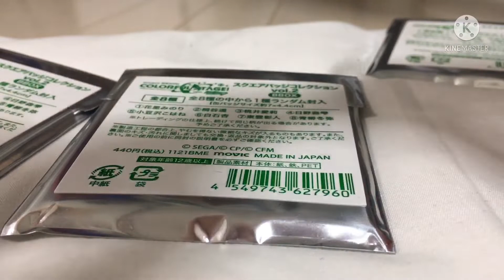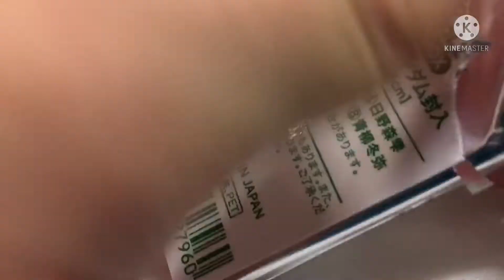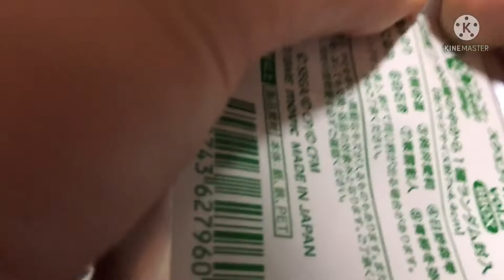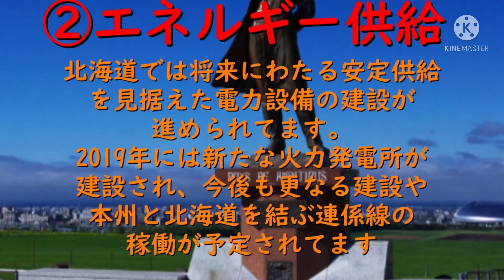【プロセカ】グッズ開封！白石杏！来るか？！【樺太チャンネル+a】